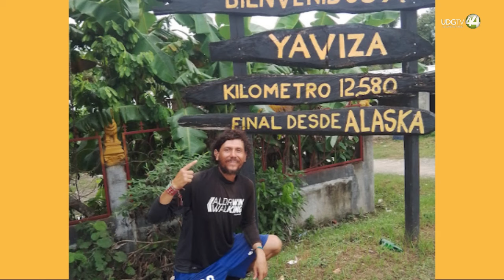ChoraTV Programa 146/2024 ft. Aldrwin Madrigal (Viajes)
Caminante, no hay camino... y Aldrwin Madrigal hizo el suyo ¡a pie hasta las puertas mismas del Amazonas! Conoce las peripecias de este andariego tapatío en La Chora TV.

Talento: Jis, Trino y Paco Navarrete.
Realización, producción y redes: Juan Pablo Martínez
Guión y creatividad: Trino, Jis, Paco Navarrete y Juan Pablo Martínez
Producción: Canal44 UDG / Marisa Cruz
Edición: Marisa Cruz y Juan Pablo Martínez